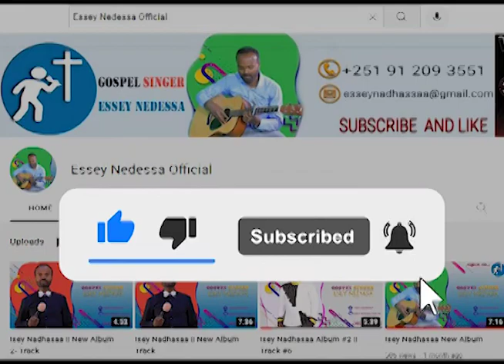ESSEY NEDESSA || NEW TRACK Vol #2 | Anoo beeka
Farfannaa Haaraa Issey Nedhasaa